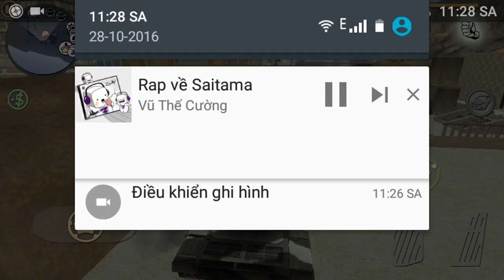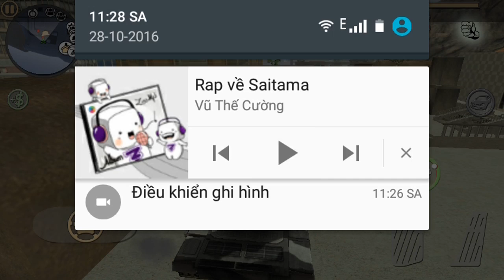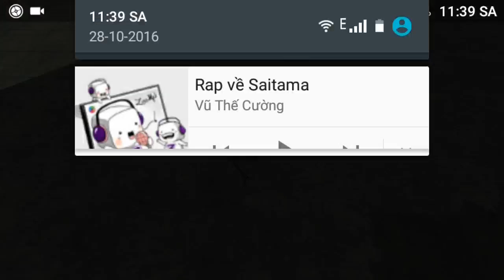Rope hero : vice town Lái xe tăng hehe